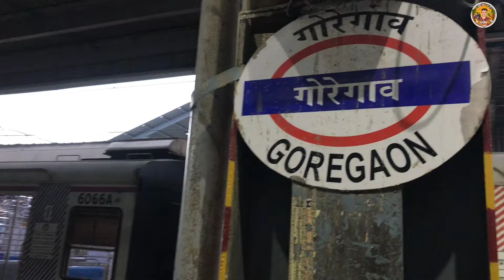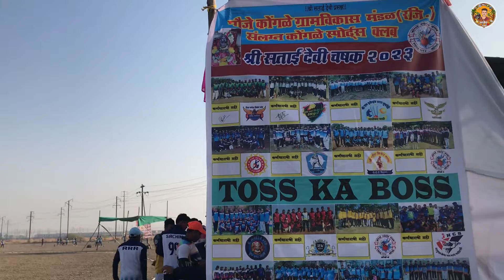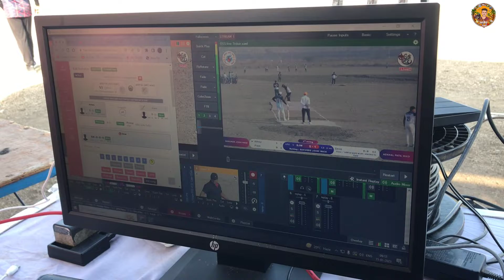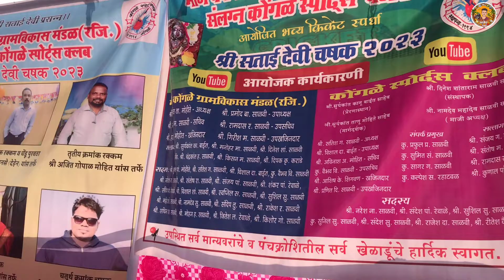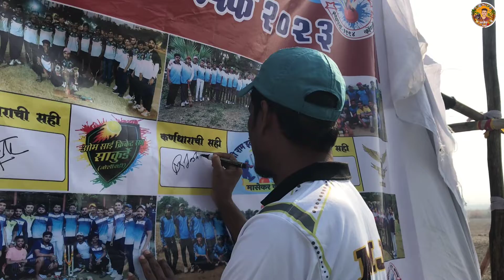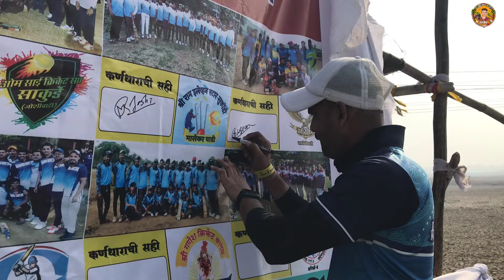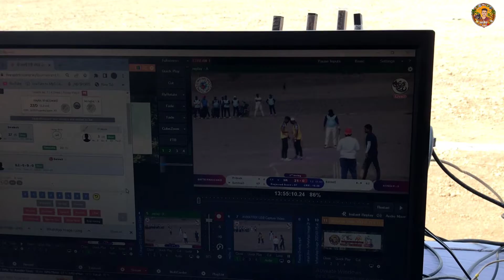कोंगळे गावाने केले YouTube live क्रिकेट स्पर्धा चे सुंदर प्रकारे नियोजन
नमस्कार मंडळी तुमच्या साठी पुन्हा नवीन एक व्हिडिओ घेऊन आलो आज आपल्या पंचक्रोशी मधील कोंगळे गावाने हया वर्षी सुंदर प्रकारे youtube live क्रिकेट स्पर्धा चे आयोजन कश्या प्रकारे केले होते ते तुम्हाला ह्या व्हिडिओ मध्ये पाहायला मिळणार आहे तर व्हिडिओ आवर्जून बघा आणि नवीन असाल तर मंडळी चॅनल ला subcribe करा🙏